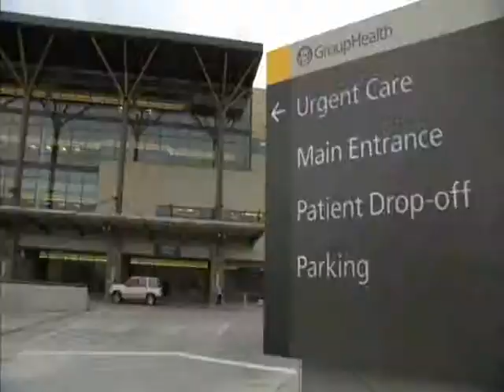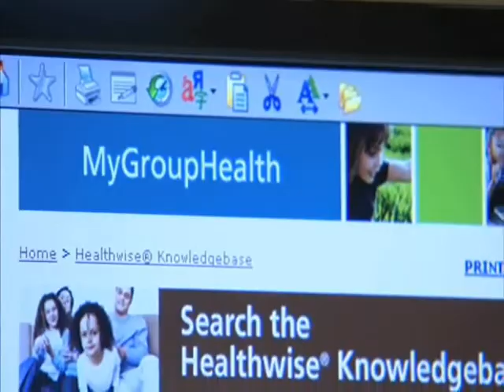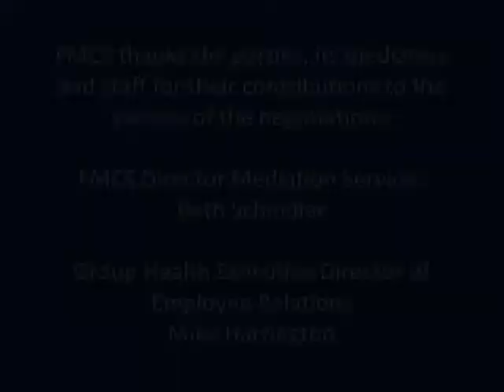Group Health Benefits Negotiations.wmv